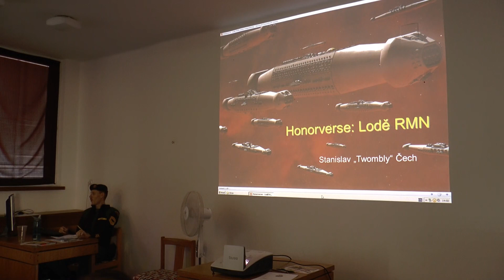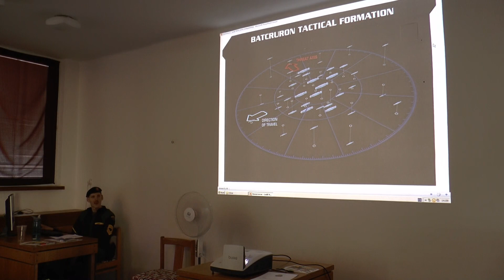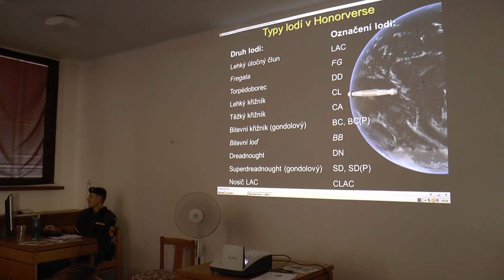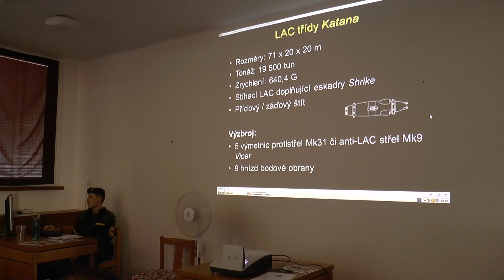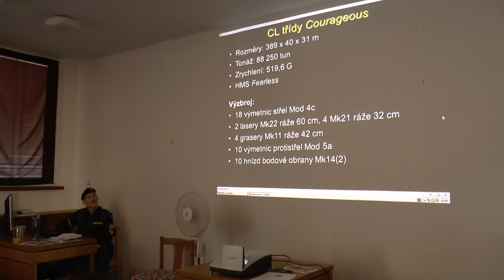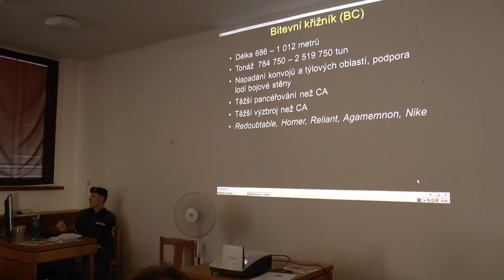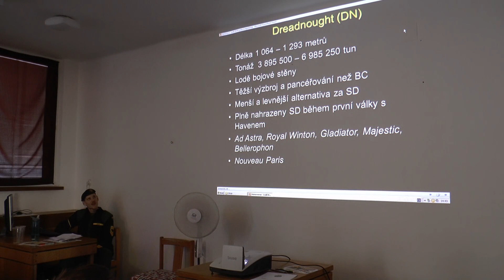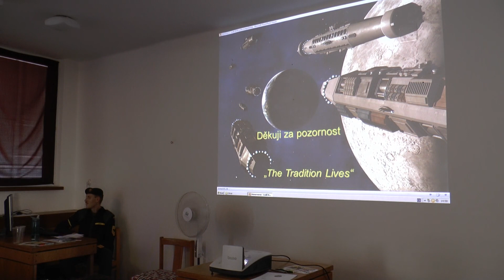Twombly: Lodě mantichorského námořnictva (FF 2015)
Anotace: Královské Mantichorské Námořnictvo obvykle známe jenom ze stránek v knihách. Přijďte se podívat, jak tyto lodě a jejich výzbroj vypadají převedené z listů papíru do trojrozměrné grafiky a dozvíte se i něco vývoji a technickém pokroku skrze knižní sérii Honorverse.

Přednáška na Festivalu Fantazie 2015
Přednášející: Stanislav Čech "Twombly"